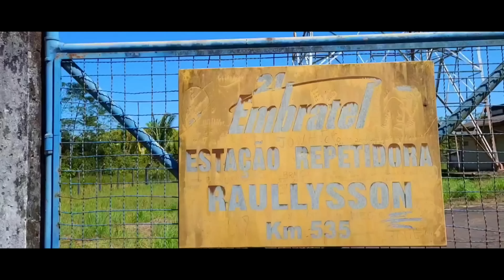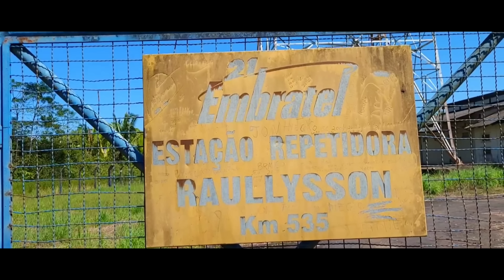VIAJANDO DE MOTO PELO BRASIL BR-319 PERIGO SEM SAÍDA TIVEMOS QUE IMPROVISAR #111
Acompanhe está Viagem de Moto PeloBrasil que teve início em São Paulo, Passando pelo nordeste e Oste indo até o extremo norte do Brasil, No Episódio do hoje iniciamos a viagem de moto em Humaitá/AM Com dicas de viagem "como viajar de moto pelo Brasil" na Br-319 com pilotagem segura, Nas BR's do Brasil, Estamos no Estado do Amazonas com destino a Manaus/AM, Espero que Gostem deste Aventura Viajando de moto Pelo Brasil, e se Gostarem não esqueça de deixar aquele like e dar aquela força inscrevendo no canal, Saindo de Itaquaquecetuba-SP, Com a Moto Dafra Next 250 Equipada com baús laterais caseiros manoplas aquecidas, protetor de manopla, protetor de carenagens, acelerador automático.

PARA ASSISTIR A SEGUIR:
Este vídeo pode ser Legal.

Gosta do canal? Quer ser um apoiador?
Quer nos ajudar com os custos da próxima viagem?
Faça uma contribuição de qualquer valor via Pix, Assim você estará nos ajudando com os custos da viagem! A sua ajuda será bem vinda!!! "Agradeceremos a você em vídeo"

SEJA MEMBRO E TORNE-SE UM APOIADOR DO CANAL MAX SILVA VIAGENS E DESFRUTE DE VÁRIAS VANTAGENS!

# Grupo direto do WhatsApp
# Menção do seu nome em viagens

✅Adquira a Camiseta da Expedição ( Sul ao Nordeste BR's-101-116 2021) Seja um Apoiador Deste Canal.

🗣️Nos ajudem compartilhando este vídeo com os seus amigos.

🎶Nesta viagem estamos usando intercomunicador, Ejeas,, RADARBOT, GOOGLE MAPS

item que levei nesta viagem

Kit CO2.Kit pneu com macarrão e 3 cilindros 2 câmeras de ar
Algumas Ferramentas + lubrificante para corrente.
Suporte de GPS com carregador USB
Baú 28 litros. Baús Laterais 32 litros Caseiros
Capacete que eu uso LS2 Tri composto  Vector..
Essas filmagens foram feitas com uma GoPro hero 9 Black
Microfone Sony
Editamos os vídeos pelo Kinemaster
Canal voltado para dicas,Viagem, não esqueça de avaliar o vídeo com seu Like